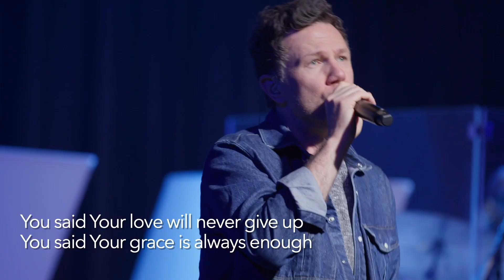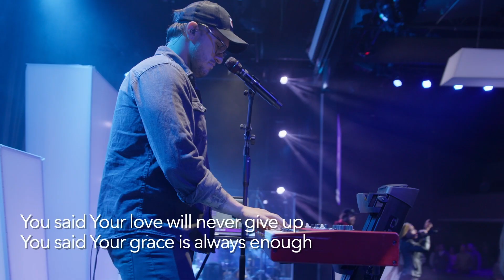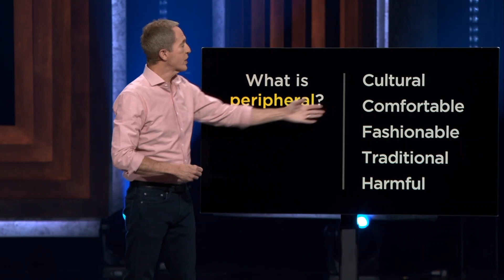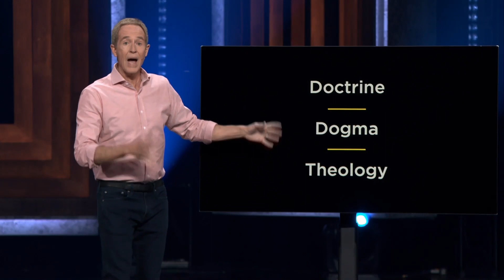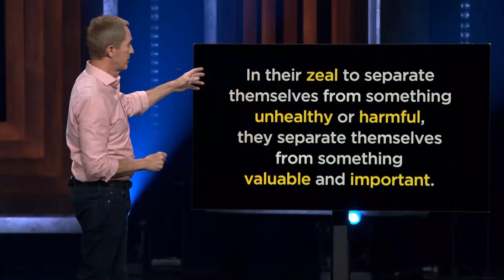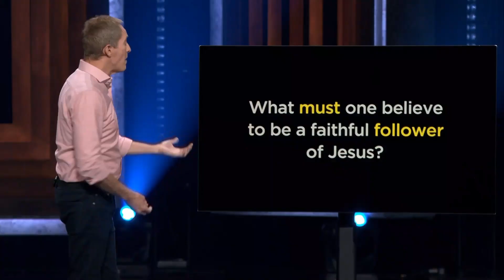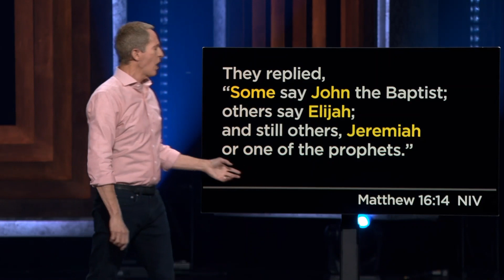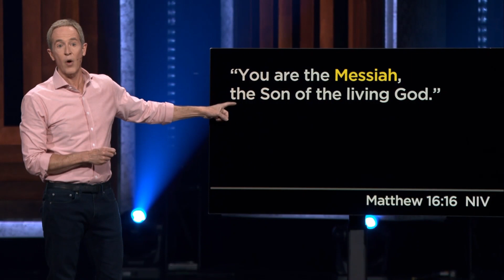The Fundamental List | Part 1 | Andy Stanley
What qualifications does one need to be a believer? Do you have to believe something specific to be a faithful follower of Jesus? Join us today as Andy Stanley explores the conditions, traditions, expectations and interpretations of Christian faith in "The Fundamental List."